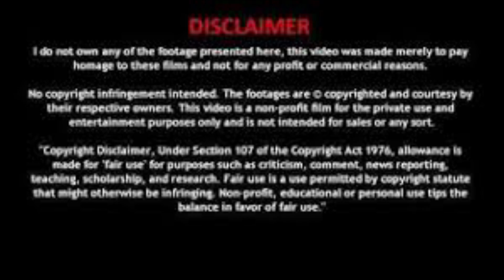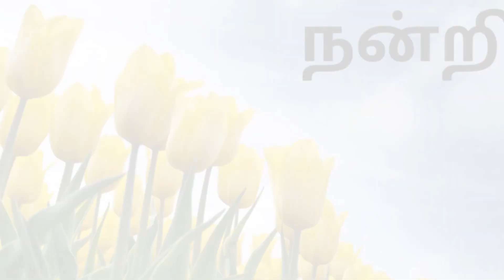Ponniyin Selvan Part 5 - Chapter- 3 | பொன்னியின் செல்வன் ஒலிப்புத்தகம் | Tamil Audiobook